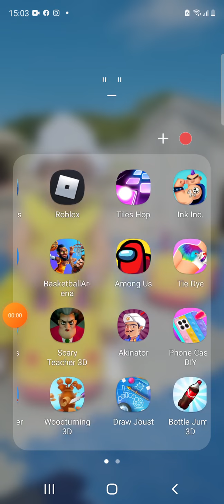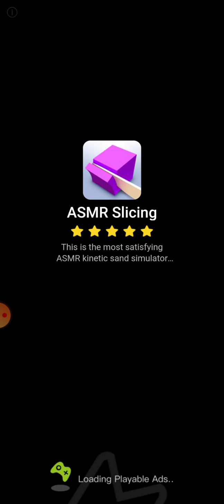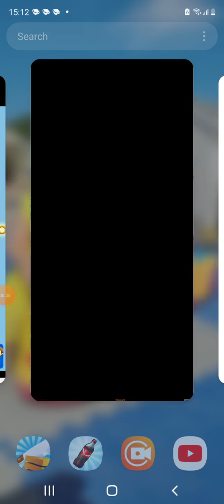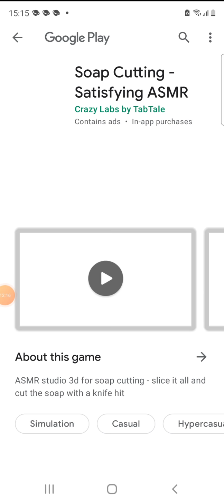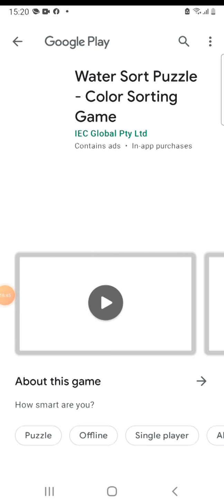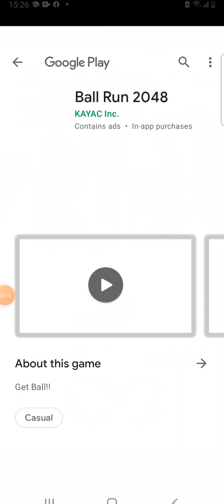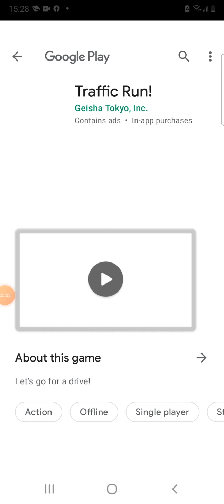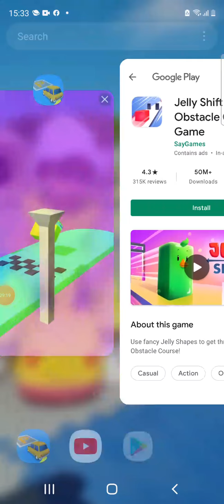game review 3